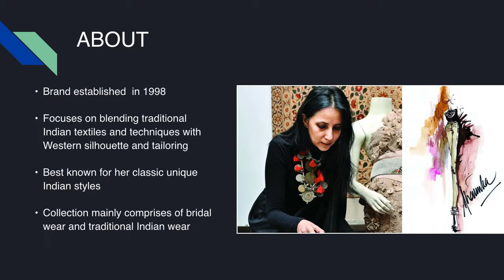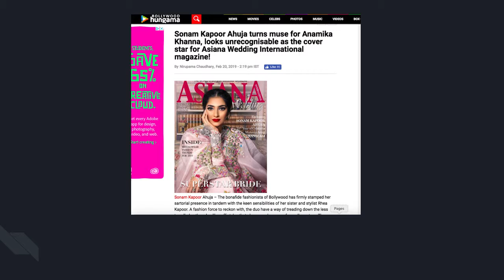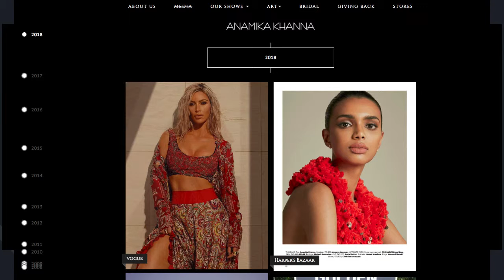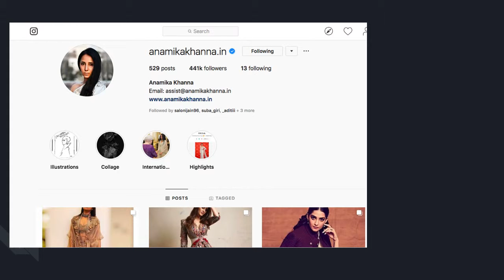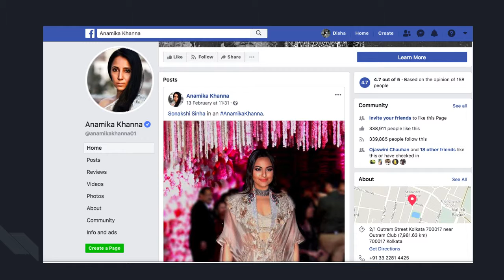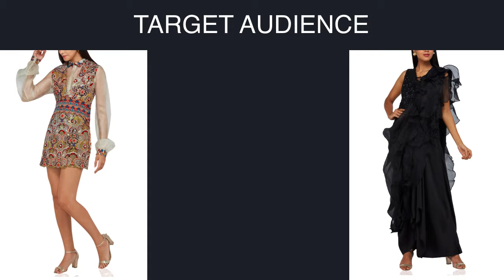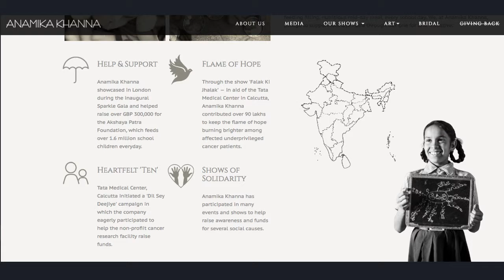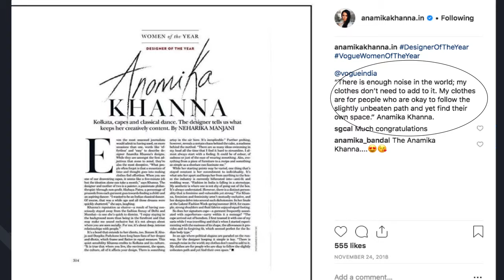Disha Gupta Fashion Brand Analysis